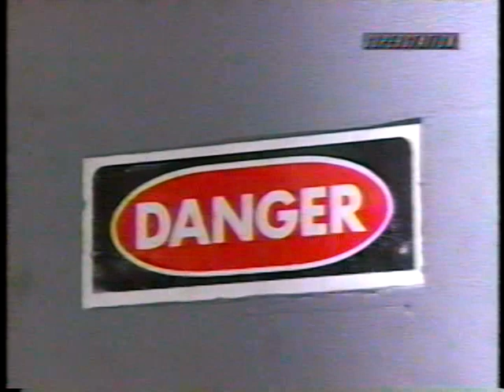Mike Enos vs. Bull Pain [1998-09-26]